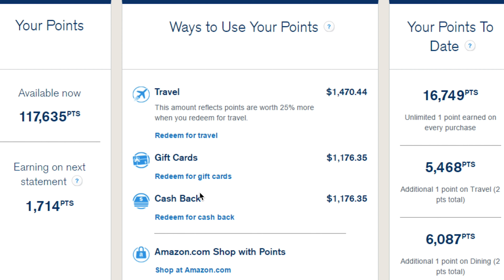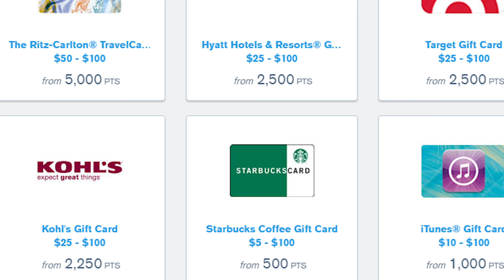CREDITO ESTADOS UNIDOS || QUE SON LOS PUNTOS DE LAS TARJETAS DE CREDITO?✅